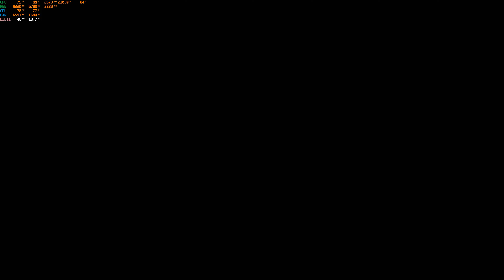ASSASSIN’S CREED ODYSSEY WALKTHROUGH GAMEPLAY PART 1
Ultra Realistic Graphic Gameplay | ASSASSIN’S CREED ODYSSEY | RX 6750 XT 12GB  | looks close to real life in 4K  | Ultra Realistic Graphic Gameplay | ASSASSIN’S CREED ODYSSEY Walkthrough Gameplay | RX 6750 XT  | Part -1 | 4K Settings FSR OFF

1. Settings - 00:00 - 00:16
2. Cave Of Tethys - 00:17 - 02:37
3. Temple of Zeus Chthonios  - 02:38 - 07:18

This video is only made for educational and entertainment purposes, so please don't misuse.
ASSASSIN’S CREED ODYSSEY  gtx 1650
ASSASSIN’S CREED ODYSSEY gtx 1660 super
ASSASSIN’S CREED ODYSSEY  gtx 1050 ti
ASSASSIN’S CREED ODYSSEY  gtx 1050
ASSASSIN’S CREED ODYSSEY  gtx 1060 6gb

pc specifications :

Graphic card-- RX 6750XT
Ram- 16 GB 2400 Mhz DDR4
Motherboard- gigabyte B365 gaming HD, 9th generation